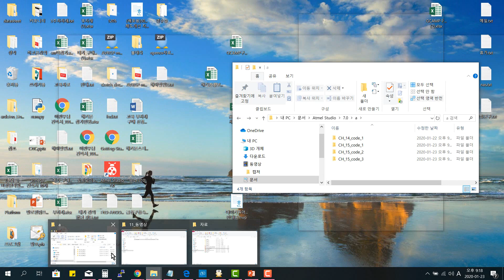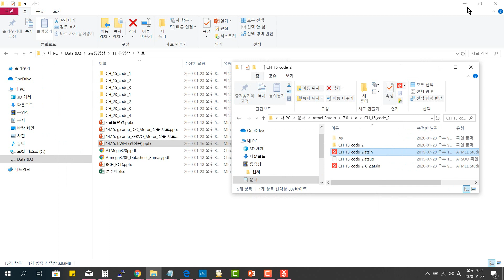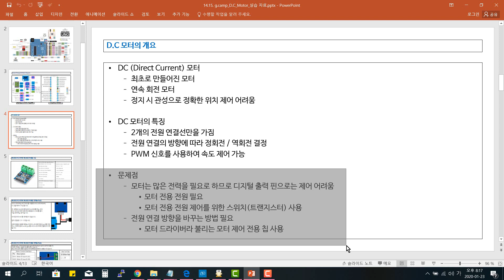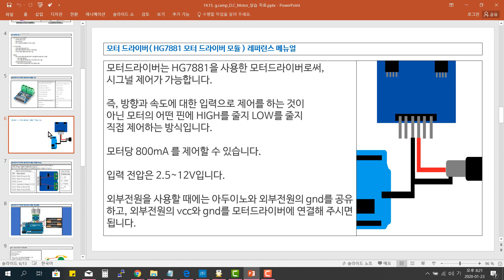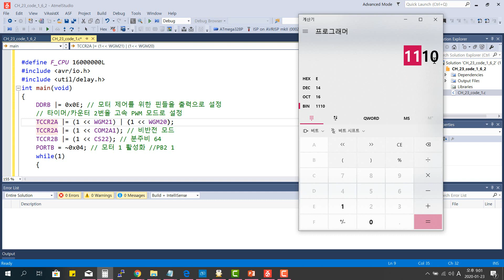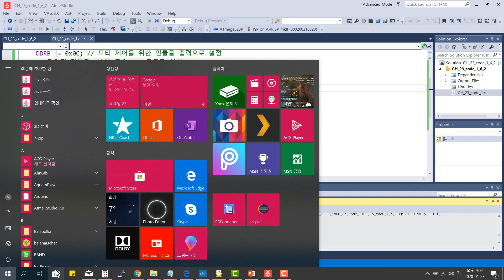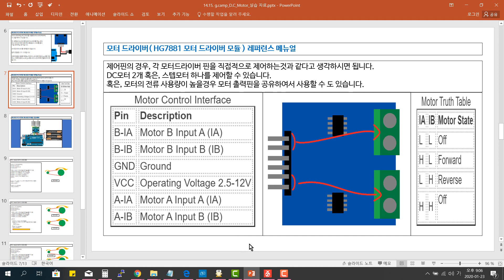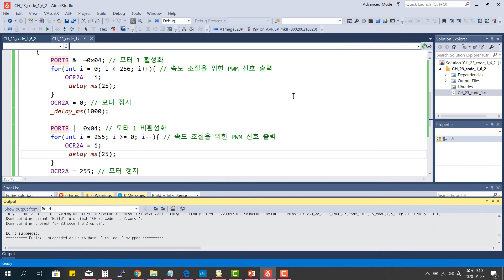[아두이노우로를 사용한 AVR 11강] DC모터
- 강사 : 장재웅, 보조강사 : 이민우
에서 전체 내용을 보실 수 있습니다.

 동영상 강의는 다양한 AVR 사용 다양한 개발 경험이 있으신 8비트와 C언어의 탄탄한 기초가 모든 MCU를 접하는 기초라고 늘 말하고 있는 장재웅 님의 원고와 초벌 강의에 따라서 제작하였으며,
본 동영상 제작과 관련된 자료는 'ATmega328로 배우는마이크로컨트롤러 프로그래밍' 참조하여, 자체 코드와 자체 예제제작과정을 거쳐 제작되었습니다.
출판사 제이펍에서 사전에 동영상 제작에 본 책의 내용의 사용을 허락하시고, 관련된 거의 모든 자료를 보내주셔서 콘텐츠가 좀 더 충실하게 진행할 수 있었습니다.
출판사 제이펍 감사의 말씀을 드립니다.